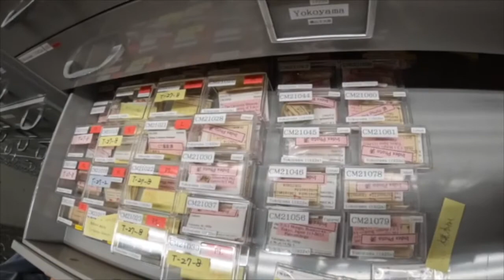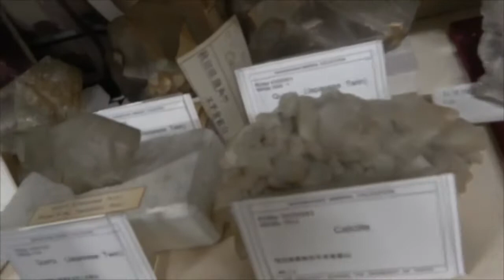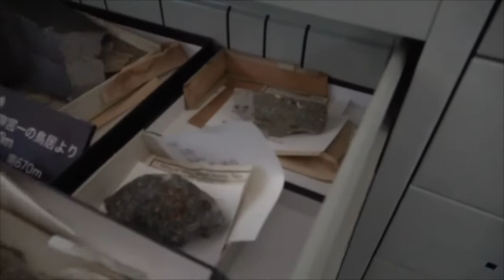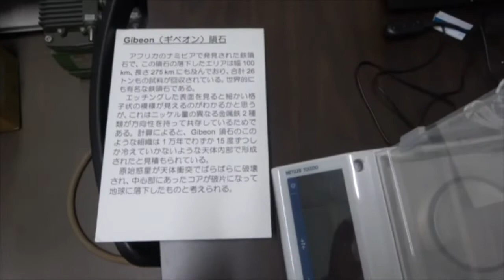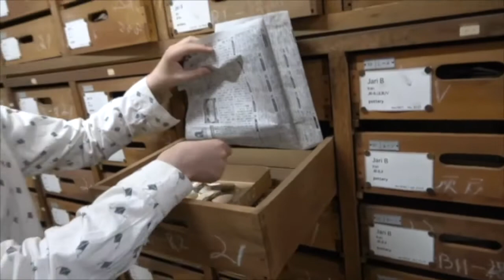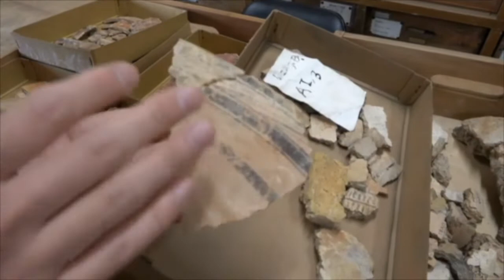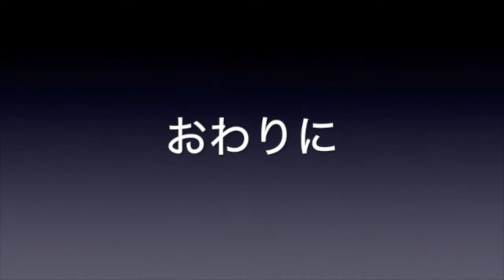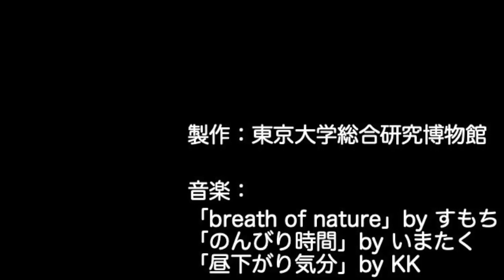Hall of Inspiration ～好奇心と発見の現場～ #13 東京大学オープンキャンパス2022（後編）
本動画は「高校生のための東京大学オープンキャンパス2022」における、東京大学総合研究博物館の紹介動画です。
後編では、普段は公開していないバックヤードの一部を紹介します。

バックヤードの紹介後、出演者が「どういった経緯でこの博物館で研究することになったのか？」についてお話しされています。

出演：金崎 由布子 助教（アンデス考古学）
　　    三木 健裕 特任助教（西アジア考古学）
　　　久保 泰 特任研究員（古生物学）
　　　山﨑 奏次郎（理学系研究科修士課程2年／総合研究博物館 三河内研究室）